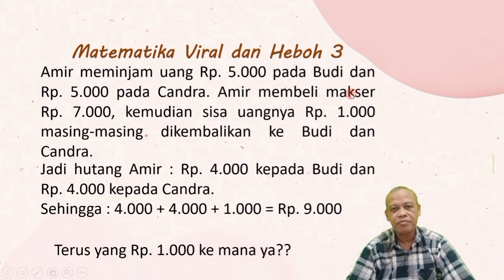Matematika Viral dan Heboh 3-pakgurutotok channel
matematika viral, matematika heboh, pakgurutotok,